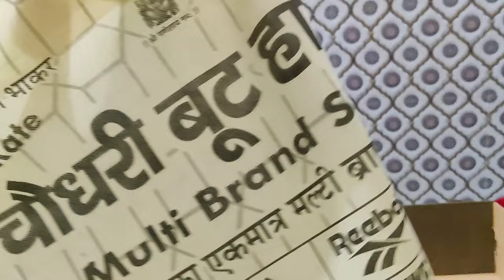BROUGHT NEW woodland SHOES IN VERY CHEAP PRICE | JAGARN | Lucky rathore vlogs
An average night life in a rural area daily routine night out. Going to  lord shiva jagran function at a friend's place.

Buying new woodland shoes then going out for a function with friends. @lucky rathore vlogs